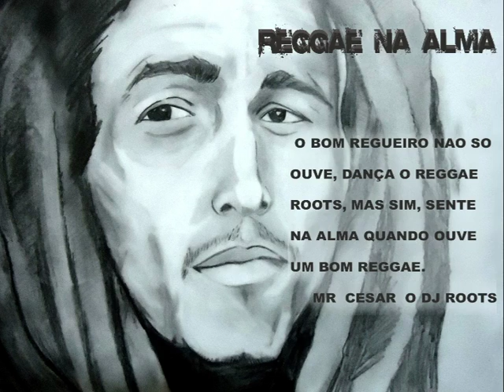DENSIL DENNIS LET'S PICK UP THE PIECES MR CESAR O DJ ROOTS